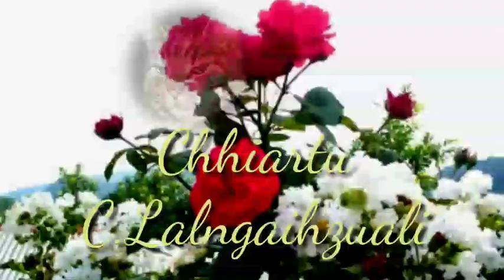SANGHAR KHAWTHLIR BUNG - 25 NA(MIZO HISTORY )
Mizo folktale story
Written by.. Chawnga Hmar